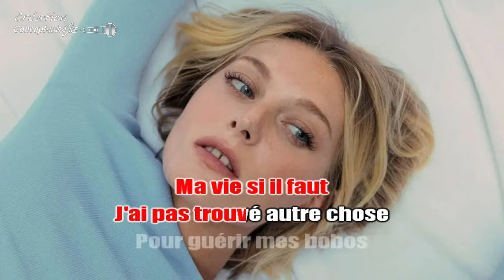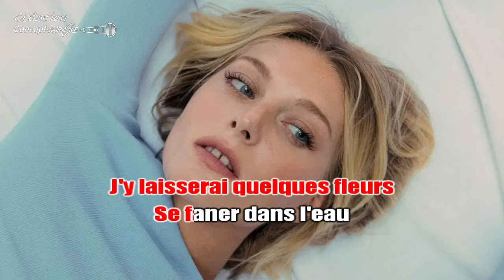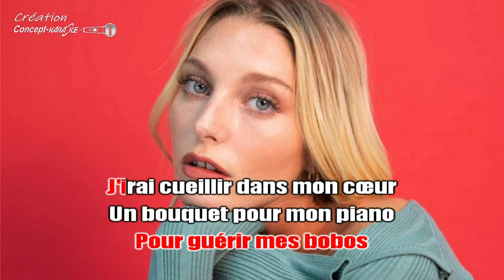♦Janie - Toujours des fleurs